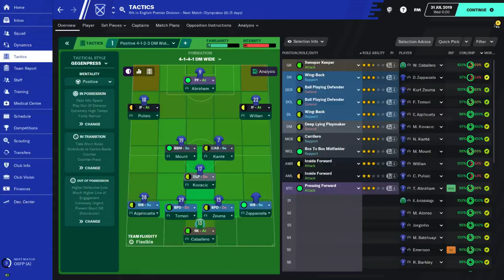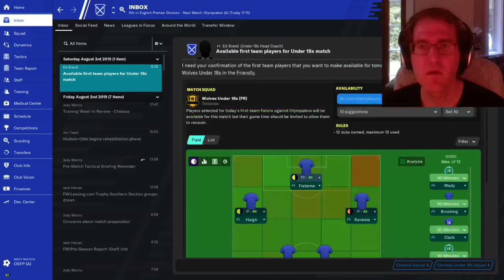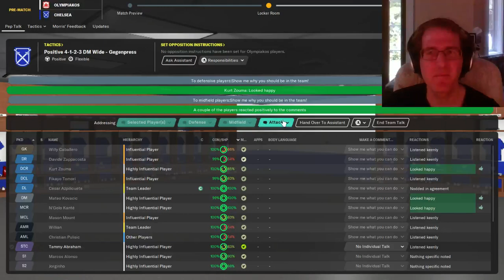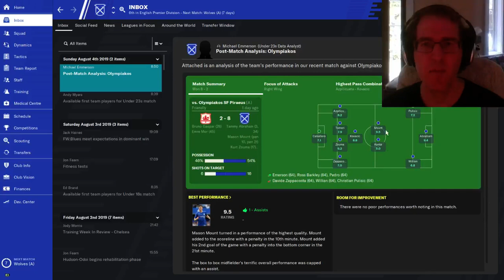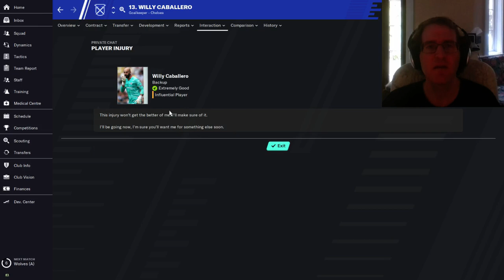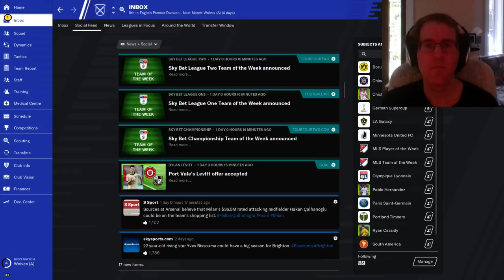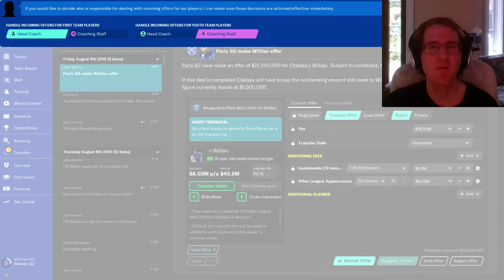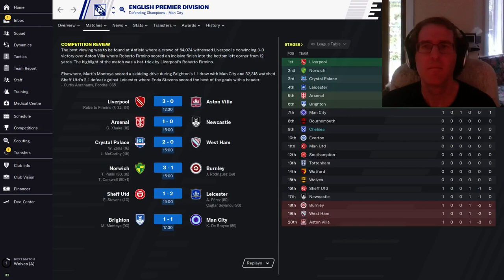Mangler's Championship Quest with Chelsea - Ep 12 of Football Manager 20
Fun with taking the reigns of Chelsea soccer (football) team via Premier League, narrated step-by-step